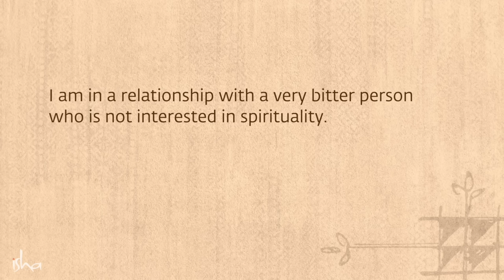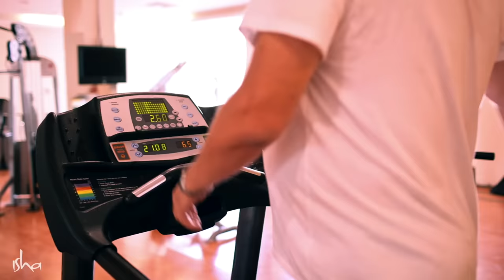Learn to be Alone - Sadhguru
Sadhguru answers a seeker’s question on handling a relationship where the other person is not interested in spirituality.